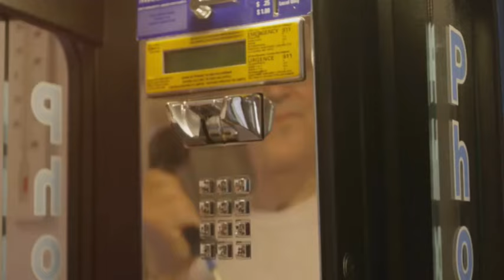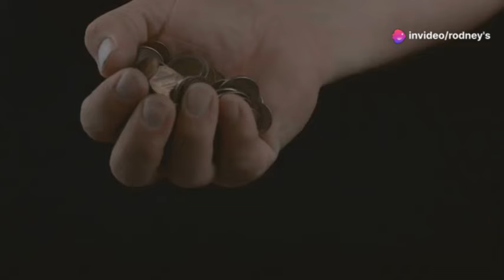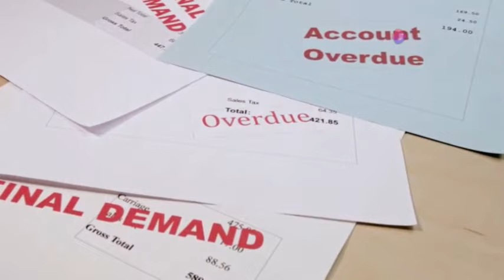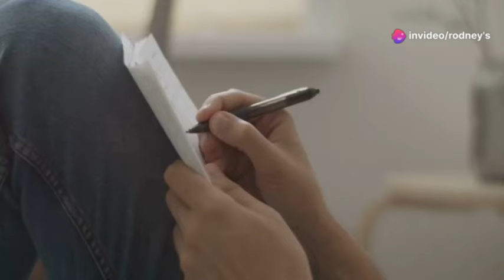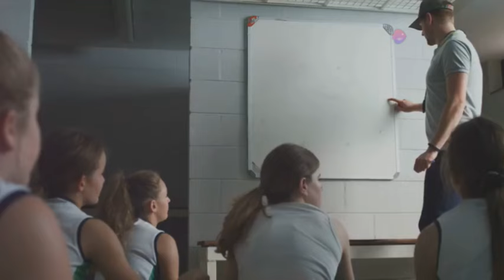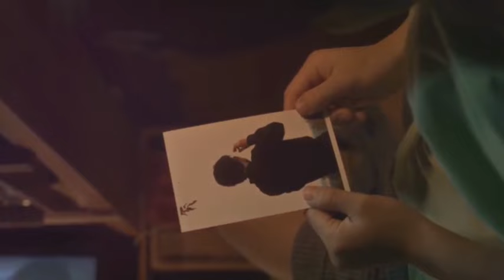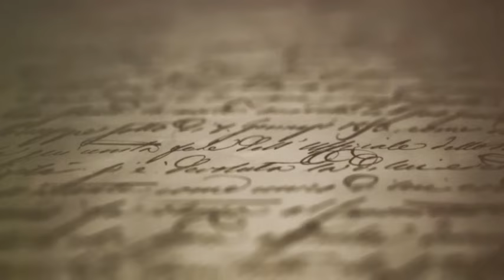Leave Room For Human Errors Rodney's Publishing:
The protagonist Phoenix: Imagine being haunted @ the presence of you, your own shadow. your likeness came to life to say Hi. (The Day I Met My Doppelganger:).